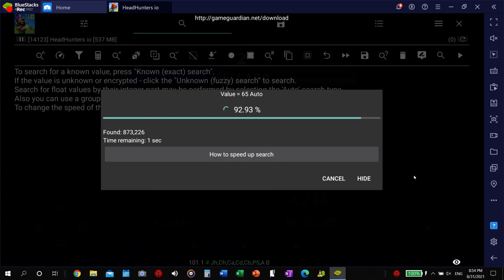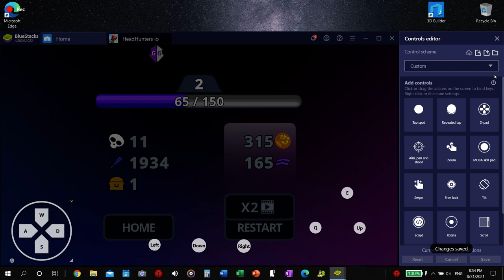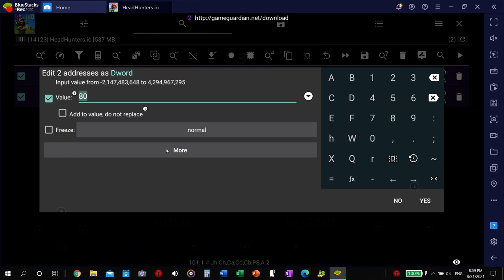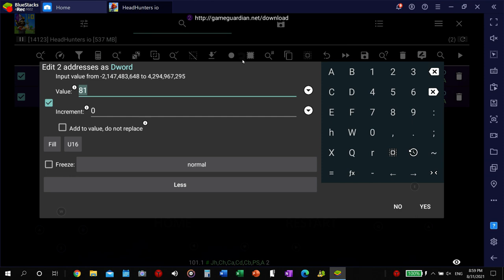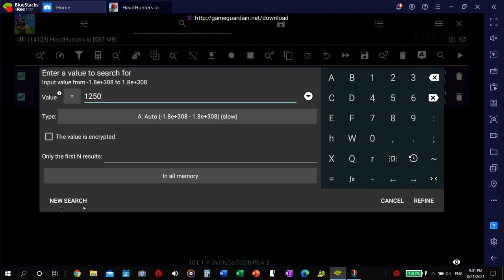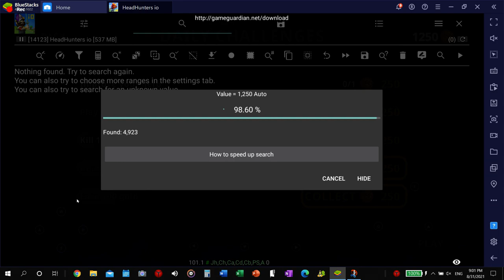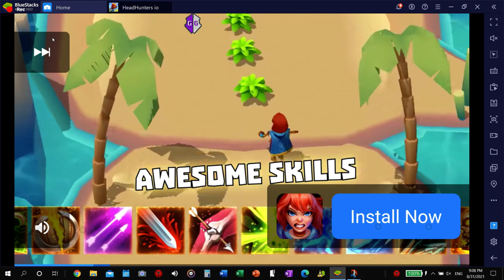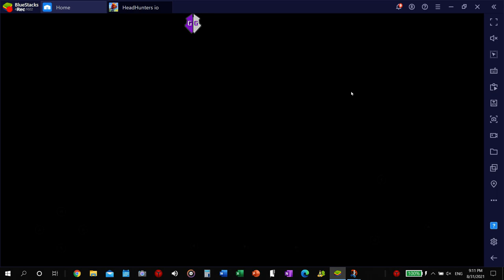HACKED!! "Headhunters.io " (Unlimited) (Game Guardian)